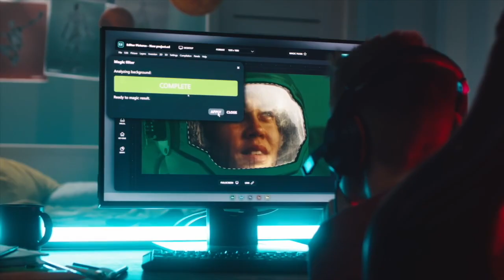The GRIT Project: Matt Reno, Adams/Brown Ohio Means Jobs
Adams/Brown Ohio Means Jobs Business Services Representative Matt Reno summarizes his work at local job fairs in the Adams/Brown County Region. He shares his optimism in OMJ’s partnership with GRIT and hopes and plans for the future.